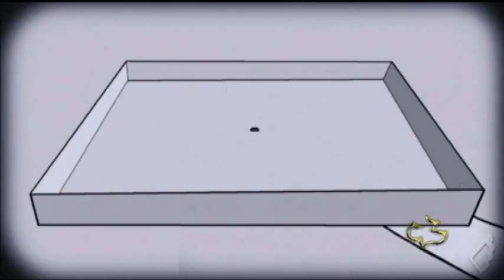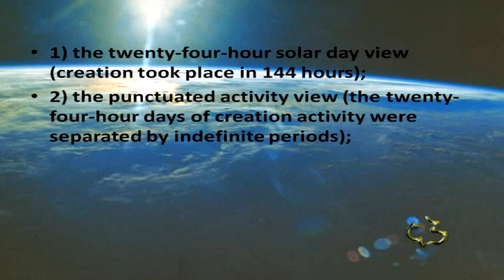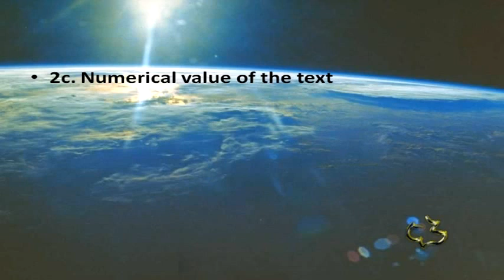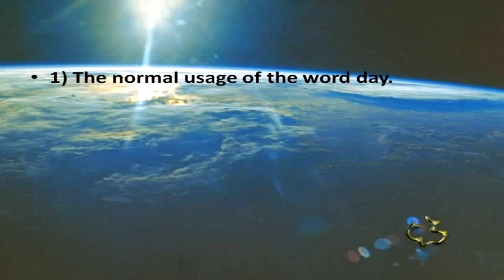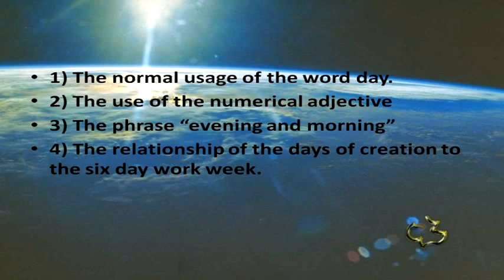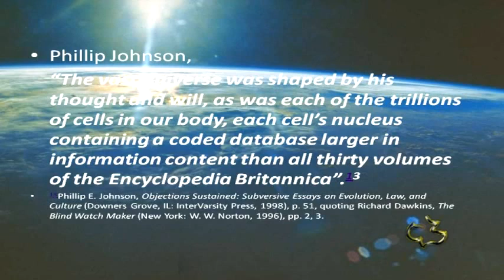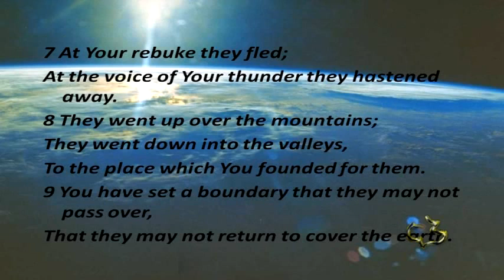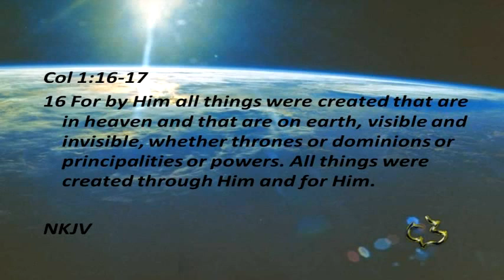02 GENESIS 01:3 - 13 EARTH IN THE BEGINNING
02   GENESIS 01:3 - 13   EARTH IN THE BEGINNING